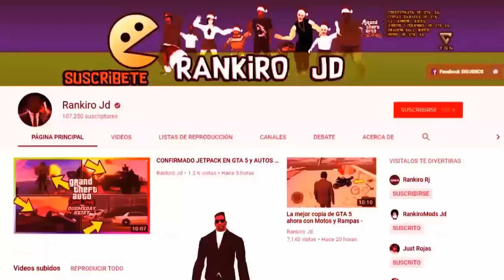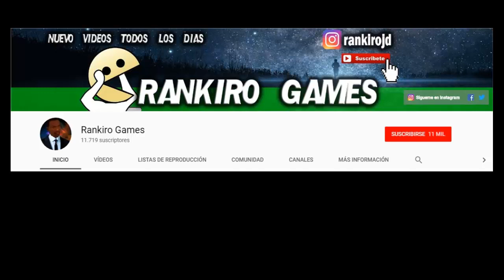M0M..O REGRESO Y ACAB0 CON LA VIDA DE UN NIÑ0 ALGUNAS PERSONAS DICEN QUE TENGAN CUIDADO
Recuerde que esto de Momo es falso , nunca fue real , es solo un creepypasta , o historia de terror con el fin de asustar , pero no es Real